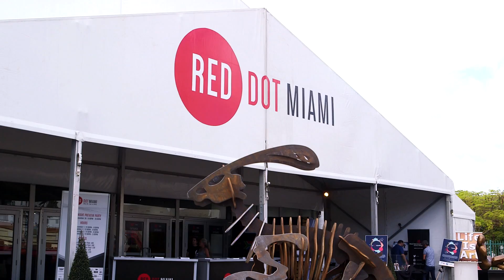SCAD AT MIAMI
SCAD presented SCAD AT MIAMI, a celebration of contemporary art, creative education and the global community, during Art Basel, Dec. 1–13, 2016. Visitors could explore enriching exhibitions, join conversations with some of the world’s most innovative artists, register for captivating admission information sessions and connect with SCAD alumni and student artists at this art world gathering.

To learn more, visit scadatmiami.com.

Featured music:
“Exploding Dance” by Emanuel Kallins and Steve Skinner